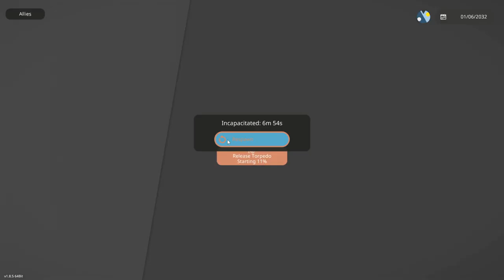ENEMY CONVOY SINKS OUR STEAMSHIP In Multiplayer Stormworks!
We're back out in the seas of Stormworks with @Spanner_ and @EndoSkull! Endo has got a cool convoy mod which is actually spawns in enemy ships and planes that attack you!

Convoy Mod UNAVAILABLE!